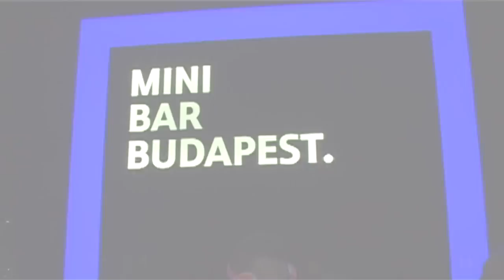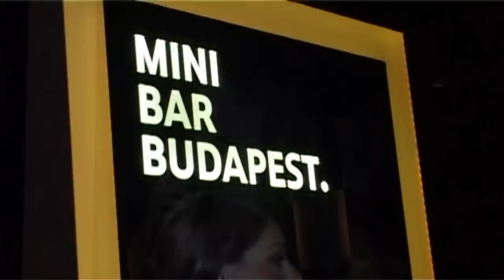24th Birthday Party of Miss World Kulcsár Edina singing a song of Tolvaj Renáta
Kulcsár Edina the First Runner of Miss World 2014 and also Queen of Miss Europe 2014 sang a song of Tolvaj Renáta on her 24th Birthday party in Mini Bar in Budapest. Happy Birthday Edina!
Kulcsár Edina, a Miss World 2014 első udvarhölgye, egyben a Miss Europe 2014 királynője 24. születésnapi partiján Tolvaj Renáta dalát is elénekelte a Mini Bárban, Budapesten. Boldog Szülinapot, Edina!